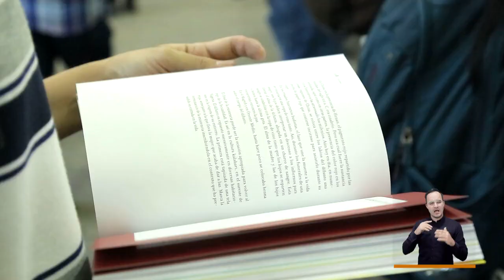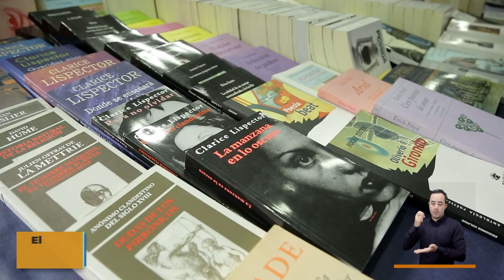Fiesta del libro y la Cultura [El Concejo somos tú y yo] -Telemedellín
La Fiesta del Libro y la Cultura, en su versión décimo séptima, tiene a Francia como país invitado y el tema central es la mujer en la industria del libro. Con motivo de los 220 años de la U. de A., se vincula a esa institución educativa y cientos de programas académicos y cultural, además de los múltiples lanzamientos de libros.